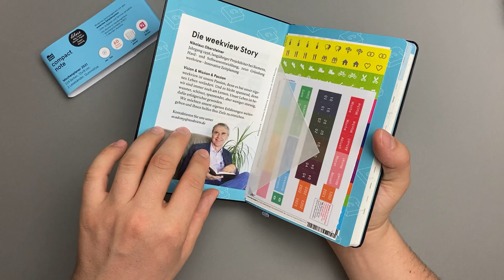2. Advent Spezial 2020 ⎪ Ideen für kleine Geschenke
In dem heutigen 2. Advent Spezial 2020 gehe ich auf die Idee von Christoph ein, und stelle kleine Geschenkideen für Weihnachten vor.

Folgende Produkte stelle ich vor:
- Pelikan Souverän R400 Tintenroller
- Lamy Füllfederhalter Lx mit Metalletui
- Kokuyo Harinacs Heftgerät
- weekview compact note